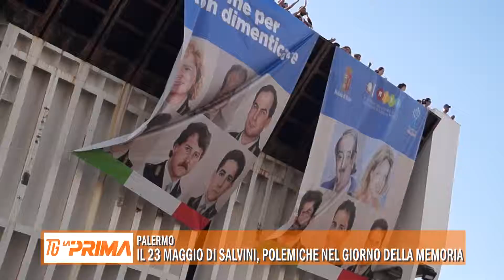Il 23 Maggio di Salvini, polemiche nel giorno della memoria